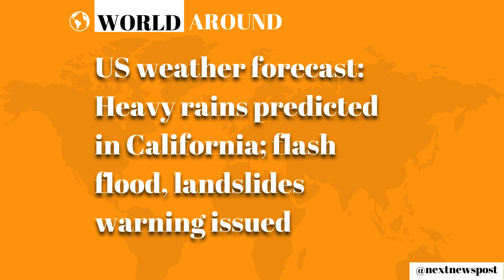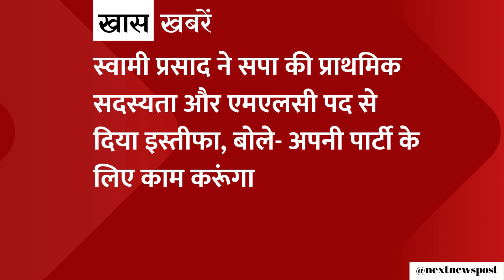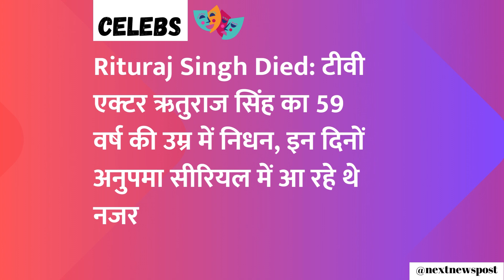Rahul Gandhi granted bail in 2018 defamation case | 20 February 2024 | Hindi News | Breaking News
Rahul Gandhi granted bail in 2018 defamation case 20 February 2024 | Hindi News | Breaking News | Rahul Gandhi | PM Modi

Next News Post is India's Best News Channel. Next News Post Covers The Latest News, Breaking News, Politics, Entertainment News, Business News and Sports News.